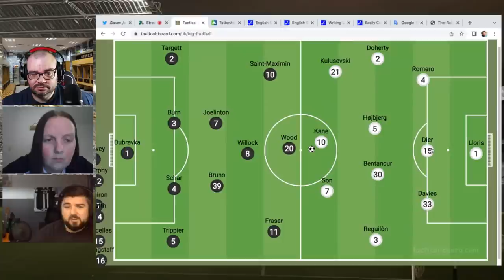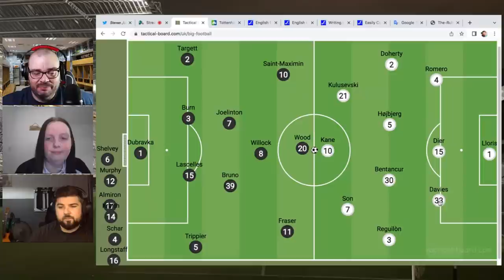SPURS V NEWCASTLE UNITED MATCH PREVIEW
The Premier League returns after what seems like an eternity as Newcastle United head down south again for their fourth away game in a row as we take on Spurs.

Newcastle United have been away for warm weather training and we are all hoping for the same kind of response we got last time they went away which was a fantastic unbeaten run!!

Join us as we look ahead to the game and predict our lineups. We'll also discuss possible formations and tactics for both sides and see where Newcastle United can win the game!

* First guitar lesson free.
Just quote The Toon Review.